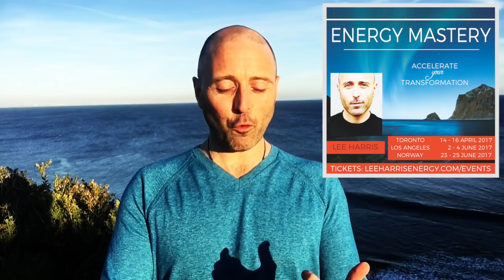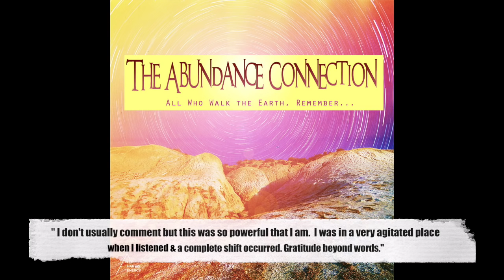March 2017 Energy Update - Lee Harris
Lee Harris / March 2017 Energy Update: FORWARD ENERGIES: Creative Change Energies are STRONG in March and will support you.

CONNECTIONS, ACTS OF CREATIVITY and VISIONING/INTENDING will happen and manifest faster right now, and where healing is concerned, energies of Peace and Forgiveness will be GREATLY experienced and supporting your life in the coming weeks;

CONNECTIONS (with others) - synchronous meetings with important people on your path will be strongly available, so look out for those who are part of your next step in life. Or those who have jigsaw pieces for you and your path, appearing to you. Learn to pay attention and to listen.

ABUNDANT CREATIVE ENERGY - take the next steps in creating, for you will be supported. Creativity is IN FLOW right now. Don’t pre-judge your results or stop yourself from creating through not feeling ready. We are NEVER READY as creative beings UNTIL we actually DO. Simply create.

VISIONS AND INTENTIONS - These will be greatly enhanced in the coming weeks. So use the power of intentions and prayer for your personal development. Write fresh intentions for your life and gratitudes for what you already have.

HEALING ENERGIES:

THE ERA OF LIMITATION is changing faster than ever for soul-led people. Old patterns, beliefs and emotions are moving out faster than ever. You will notice this speed of change if your sensitive or ‘down’ states are shorter than ever before.

PRESENT MOMENT ENERGY is more available than ever right now. This leads to a rise in:

FORGIVENESS energies - notice how it is easier now to forgive those past stories, experiences or conflicts. Recognize you have changed, and that your inner body no longer feels the same way toward old ideas or stories you hold in your mind about people, events or times in your life.

PEACE ENERGY - This energy may also first show up as conflict, so that peace can be the end result, but for most, an energy of deep peace is being invited right now, so open to it.

PEACE AFFIRMATION: "I invite Peace into my life today. I invite Peace onto the planet today.”

FORGIVENESS AFFIRMATION: "I invite Peace to myself. I invite Peace to this situation"

Have a question for Lee?